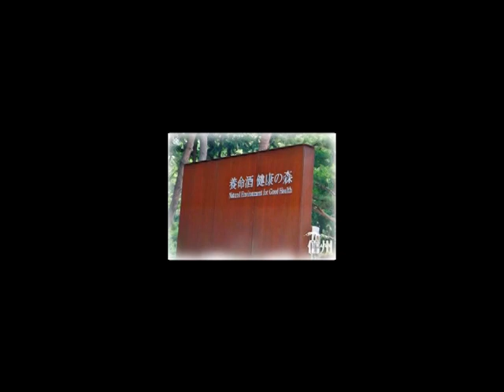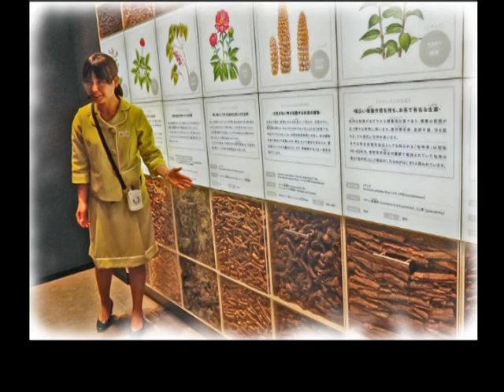天空の茶会 in 陣馬形山 2017 05 11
１００人会「花と歴史を巡る旅」の５月の催し物は、
東に南アルプス、西に中央アルプスに囲まれた伊那谷に聳える
陣馬形山(1445m)頂上での「天空の茶会」。
目の前に木曾駒ケ岳・空木岳が迫り、眼下には南北に流れる天竜川と
伊那谷が広がる頂上に赤い